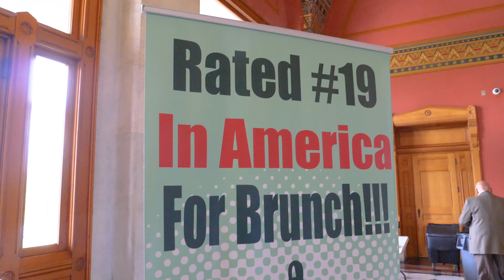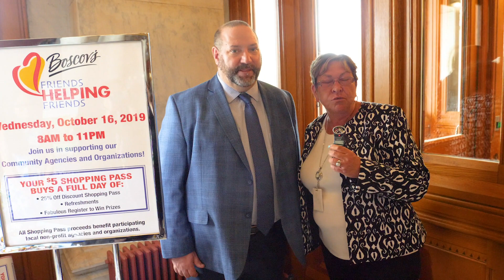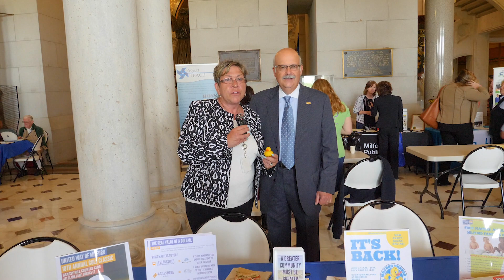Milford Day at the Capitol